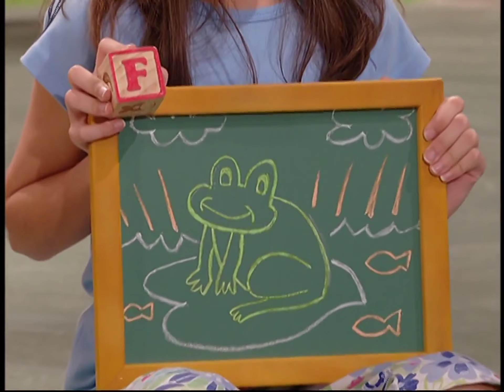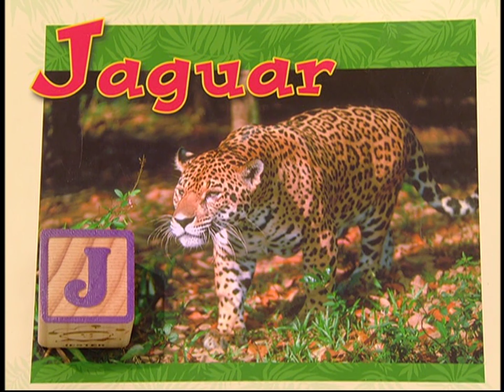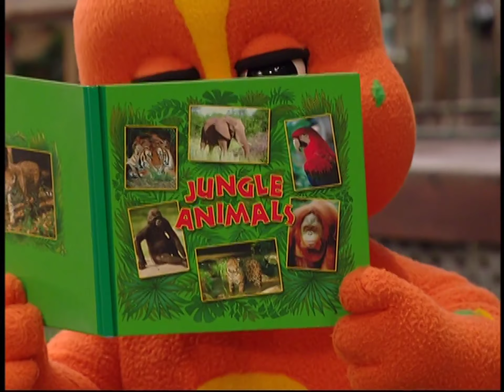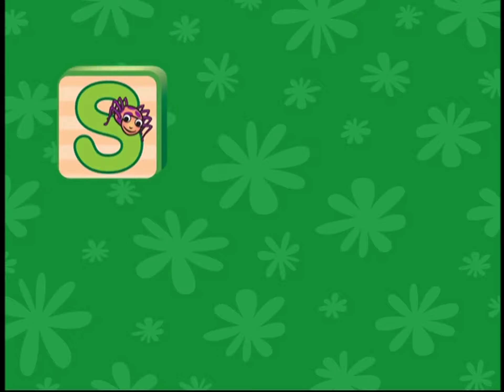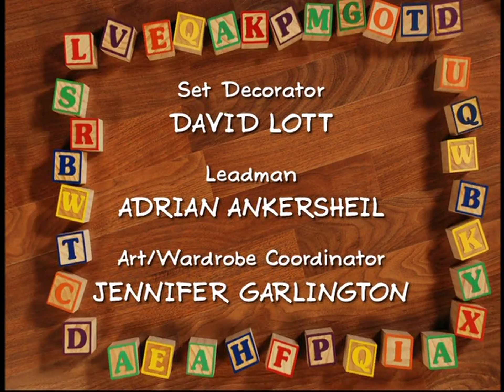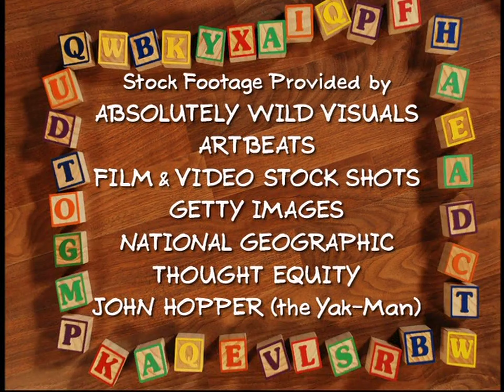Barney: ABC De Animales (2008)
Baby Bop, BJ, and Riff can't decide on a fun game to play with alphabet blocks. So, with some help from Megan's dog Gracie, Barney decides that Baby Bop, BJ, Riff, and the kids should use the alphabet blocks to find animals that start with each letter. From A-Ants to Z-Zebra, learning the alphabet has never been so much fun!

Songs:
00:19 "Being Together"
03:44 "Alphabet Song"
06:43 "The Ants Go Marching"
08:50 "Colors Make Me Happy"
10:50 "Old MacDonald Had a Farm"
13:39 "Let's Do the Tricks My Doggie Does"
15:52 "The Elephant Song"
18:00 "Over in the Meadow"
20:18 "Let's Take Care of Our Pets"
22:14 "Jungle Adventure"
24:43 "The Baby Bop Hop"
26:52 "Mary Had a Little Lamb"
28:45 "Rock Like a Monkey"
33:57 "Clip, Clop Riding on a Pony"
36:26 "Do Your Ears Hang Low?"
38:15 "Itsy Bitsy Spider"
39:18 "The Little Turtle"
42:25 "The Vet Song"
46:20 "The Fishing Song"
50:00 "The Animal and Alphabet Matching Game"
52:49 "I Love You"